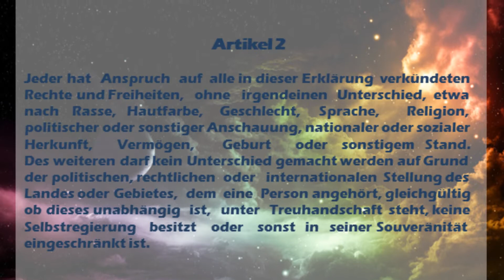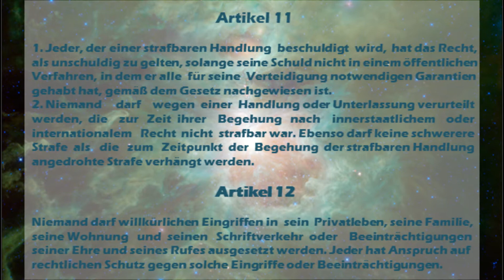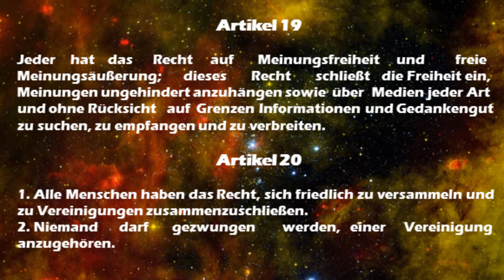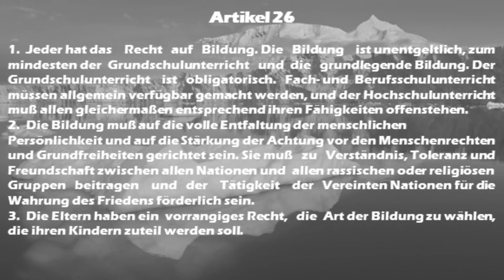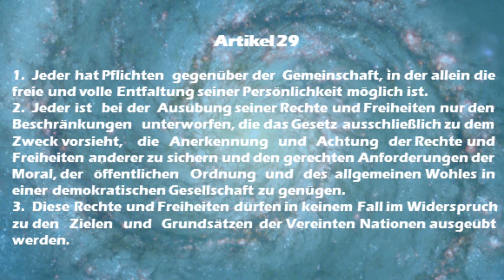DEUTSCH - UDHR ( GERMAN ) HD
Allgemeine Erklärung der Menschenrechte !

Resolution 217 A (III) der Generalversammlung vom 10. Dezember 1948

Artikel 1
Alle Menschen sind frei und gleich an Würde und Rechten geboren. Sie sind mit Vernunft und Gewissen begabt und sollen einander im Geiste der Brüderlichkeit begegnen.

Artikel 2
Jeder hat Anspruch auf alle in dieser Erklärung verkündeten Rechte und Freiheiten, ohne irgendeinen Unterschied, etwa nach Rasse, Hautfarbe, Geschlecht, Sprache, Religion, politischer oder sonstiger Anschauung, nationaler oder sozialer Herkunft, Vermögen, Geburt oder sonstigem Stand.
Des weiteren darf kein Unterschied gemacht werden auf Grund der politischen, rechtlichen oder internationalen Stellung des Landes oder Gebietes, dem eine Person angehört, gleichgültig ob dieses unabhängig ist, unter Treuhandschaft steht, keine Selbstregierung besitzt oder sonst in seiner Souveränität eingeschränkt ist.

Artikel 3
Jeder hat das Recht auf Leben, Freiheit und Sicherheit der Person.

Artikel 4
Niemand darf in Sklaverei oder Leibeigenschaft gehalten werden; Sklaverei und Sklavenhandel in allen ihren Formen sind verboten.

Artikel 5
Niemand darf der Folter oder grausamer, unmenschlicher oder erniedrigender Behandlung oder Strafe unterworfen werden.

Artikel 6
Jeder hat das Recht, überall als rechtsfähig anerkannt zu werden.